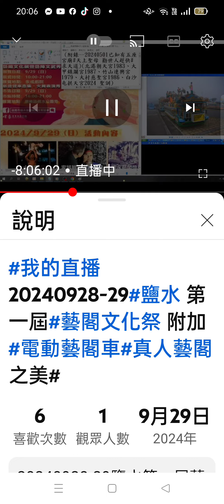Record_2024-09-29#我的直播 摘錄 藝閣 附加#北管演奏 桃園和樂軒 演奏於#南鯤鯓代天府